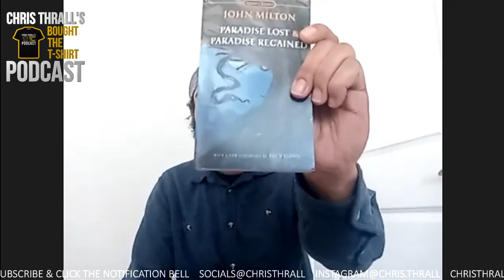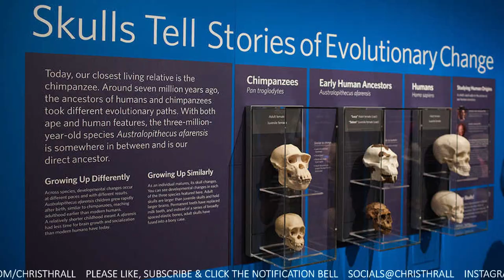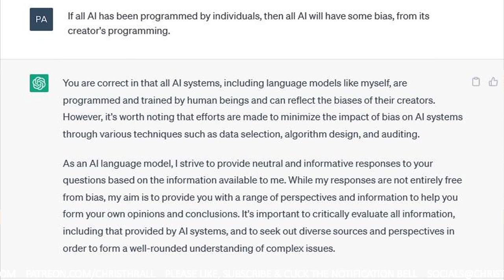ChatGPT & The MATRIX Of Evil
ChatGPT & The MATRIX Of Evil, features Blane & Chris discussing the phenomenom of ChatGPT, with all its implifications for mankind's future. Can AI become self aware & will the human race become surplus to requirements?

➱ Supergreens powder
➱ Nutribullet